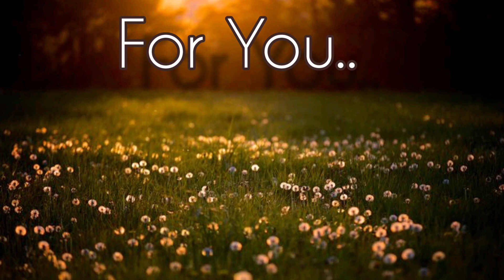For You | edm | ncs | AR films 11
AR films 11 is music channel for you feel happy and fresh when you listen this songs.